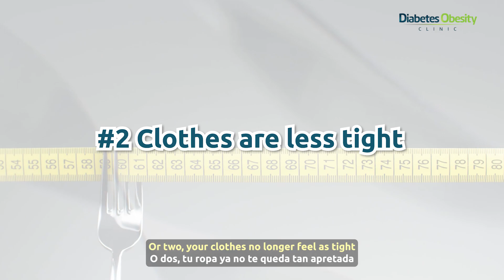Five Super Effective Motivation Tips for Weight Loss Surgery Patients - Diabetes Obesity Clinic